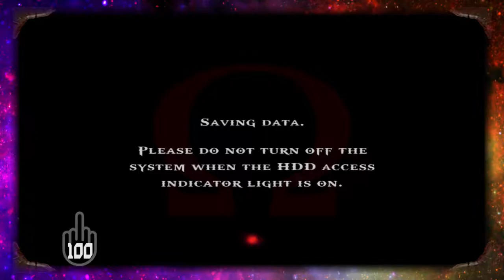God of War: Fuck Counter - Part 12 - Infinity Corps Gaming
How many fucks do Cameron and Chris have? Dave finds out..